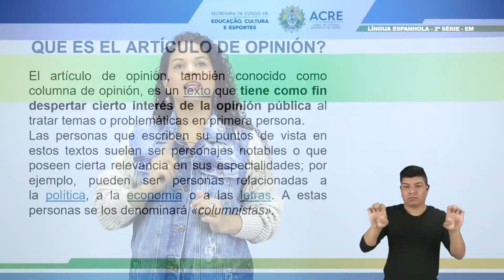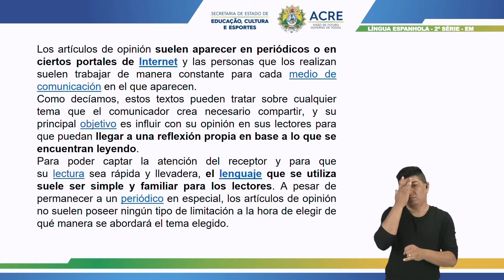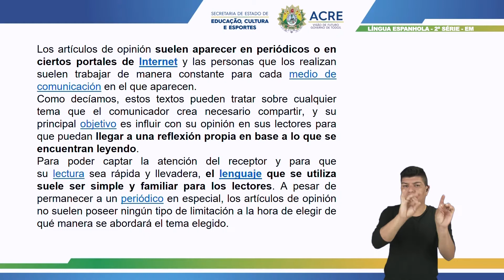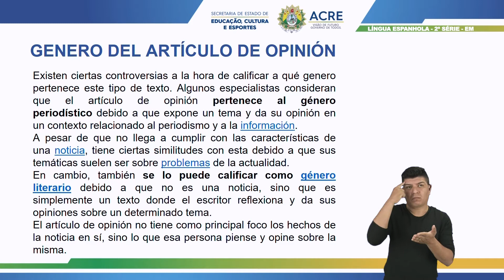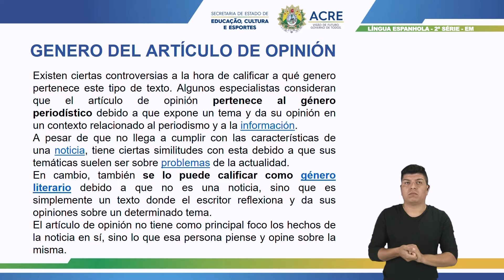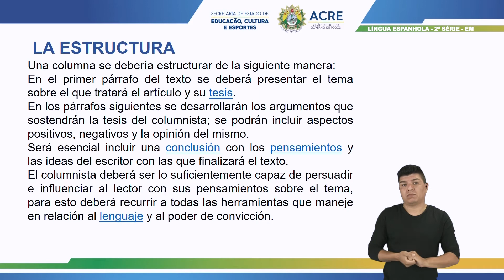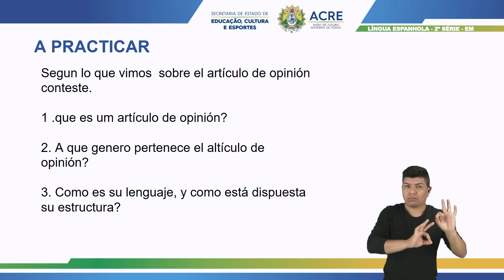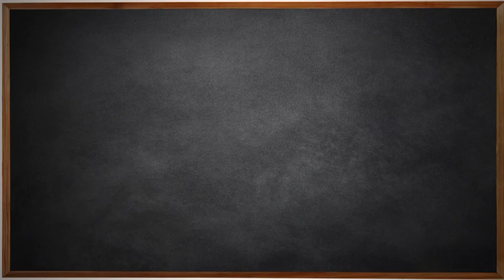2ª Série - Língua Espanhola - Aula 15 - Artículo de Opinión - Concepto, Genero y Estructura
2ª Série do Ensino Médio
Aula 15 de Língua Esplanhola.
Tema: Artículo de Opinión - Concepto, Genero y Estructura.
Professora: Rosa.
Ano Letivo 2021
Acesse: